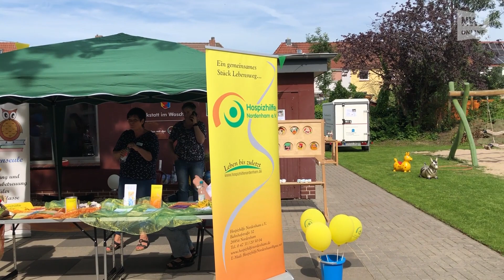Tag der Generationen in Nordenham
Nordenham, 25. August 2019: Herrliches Wetter und beste Stimmung – besser hätte es das Team des Mehrgenerationenhauses nicht treffen können. Denn dort wurde nun wieder der Tag der Generationen gefeiert.